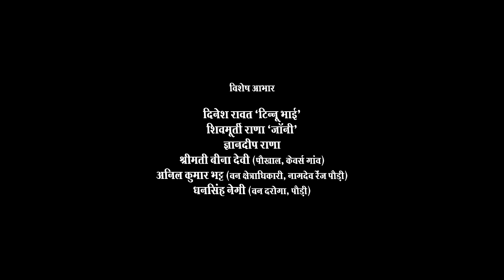Syali Ramdeyi | Narendra Singh Negi New Garhwali Song | Anjali Khare | New Garhwali Song 2022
Suresh Joshi & Mahakbeen Presents Narendra Singh Negi's  New Garhwali Song "Syali Ramdeyi
स्याळि रामदेइ

निर्माता - कमल जोशी
स्वर - नरेंद्र  सिंह नेगी एवं अंजली खरे
गीत संगीत: नरेंद्र सिंह नेगी एवं लोकगीत
संगीत संयोजन - विनोद चौहान
रिकार्डिस्ट - पवन गुसाईं ( केदार स्टूडियो, देहरादून )
रिदम - सुभाष पाण्डे
अभिनय - बृजमोहन शर्मा व अंजली नेगी
प्रोडक्सन मैनेजमेंट - अंकित सेनवाल, राहुल नेगी "टप्पू"
वस्त्र सज्जा - श्रीमती ऊषा नेगी
मेकअप - खुशी रावत
सह निर्देशक - सुधांशु नेगी
प्रोजेक्ट मैनेजर - सोहन चौहान
सिनेमेटोग्राफी एवं एडिटिंग - गोविन्द नेगी
शूटिंग संयोजक - गणेश खुगशाल 'गणी'
निर्देशक - कबिलास नेगी

घसेरी
पौड़ी गाँव कि
- सावित्री देवी
-बिमला रावत
-सुलोचना रावत
-अनिता रावत
-उर्मिला रोहताण
-मंजु रावत
-बसंती रोहताण
- गीता रावत
-गयेली पंवार
-कांति रावत

विशेष आभार
दिनेश रावत "टिन्नू भाई"
शिवमूर्ति राणा "जॉनी "
ज्ञानदीप राणा
बीना रावत ( पौखाल,केवर्स  गाँव )
अनिल कुमार भट्ट
वन  क्षेत्राधिकारी (नागदेव रेंज "पौड़ी")
धन सिंह नेगी ( वन दरोगा "पौड़ी")

NewGarhwalisong2022 Uttarakhandisong garhwalisong newgarhwalisong garhwali song, garhwali song 2022 new song, garhwali song new